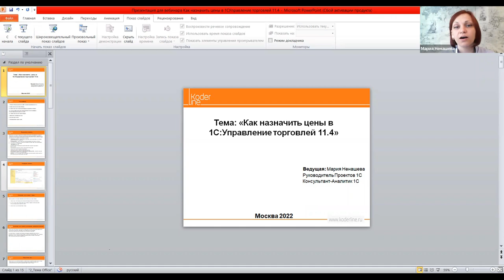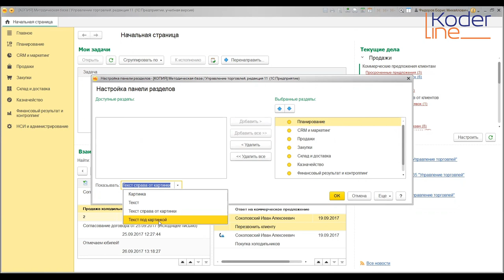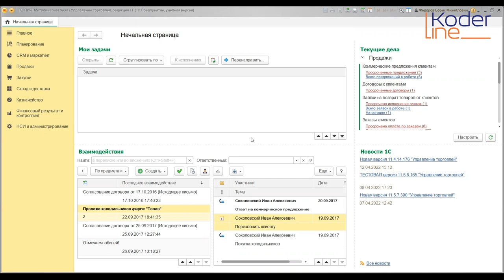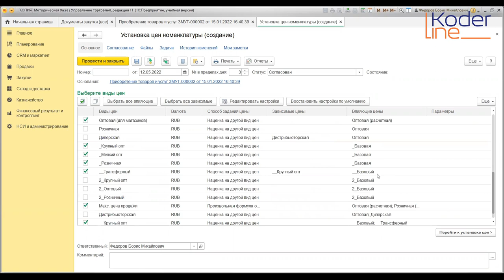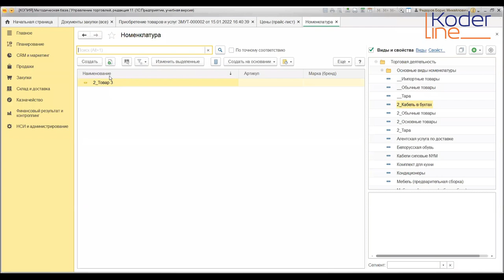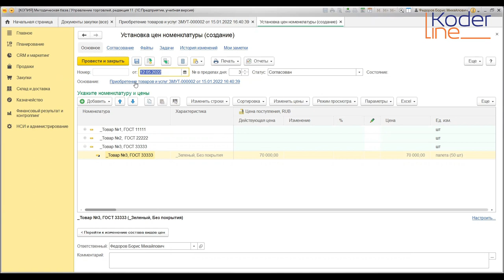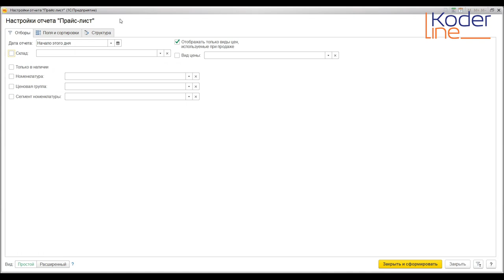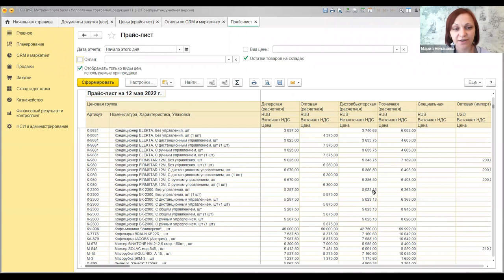Вебинар «Назначение цен в 1С:Управление торговлей 11.4»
Компания «Кодерлайн» провела вебинар «Назначение цен в 1С:Управление торговлей 11.4»

Целевая аудитория
руководители и сотрудники закупочных подразделений, сотрудники категорийных отделов

Описание
Каждое торговое предприятие в своей деятельности обязательно имеет налаженные процессы по установке цен номенклатуры. Гибкую систему автоматизации данных процессов предложили разработчики 1С в программном продукте 1С:Управление торговлей 11.4. В ходе вебинара будет рассмотрен функционал по установке, изменению цен и формированию прайс листов на примере демонстрационной базы 1С:Управление торговлей 11.4.

Программа
1. Общий обзор функциональности 1С:Управление торговлей 11.4
2. Назначение цен на новые товары..
2.1.Назначение цен в момент регистрации документов поставки.
2.2. Ручное назначение цен по списку товаров с использованием специализированного рабочего места.
2.3. Назначение цен для одного товара.
3. Изменение действующих цен.
4. Печать перечня цен.
5. Формирование прайс-листа.